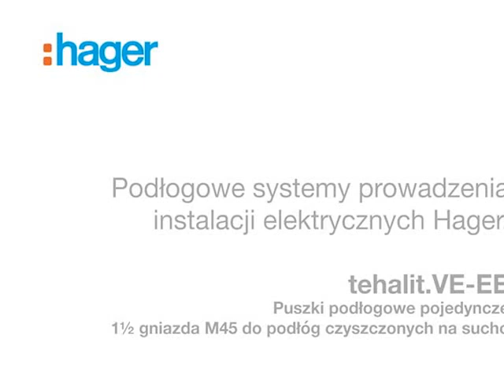tehalit.VE-EE puszki podłogowe pojedyncze